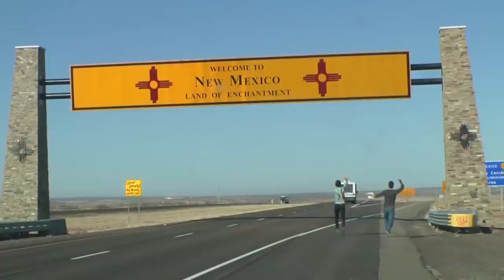The Floor Is Lava (GAME)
CREDITS:
Writer, Producer, Camera: Edward Coleman
Editor, Graphics: Morgan Locke
Production Assistant: Alexander Punch